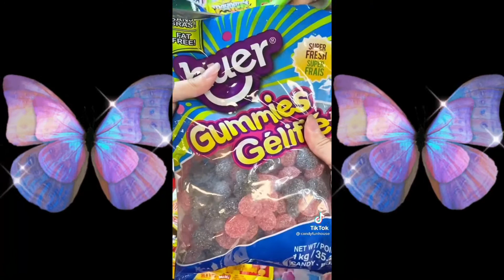MOUTH WATERING CANDY PLATTER SMALL BUSINESS ASMR | Satisfying Tiktok Compilations 2022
You are welcome to comment anything, I am open in terms of suggestions regarding my content.☺️